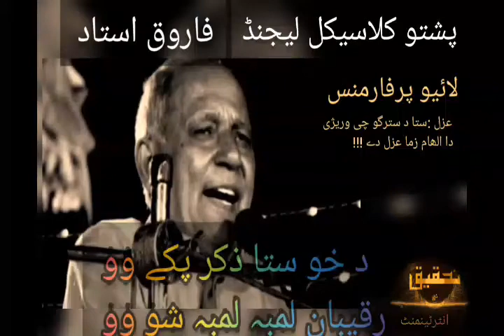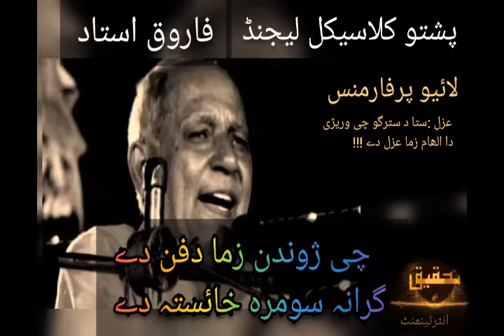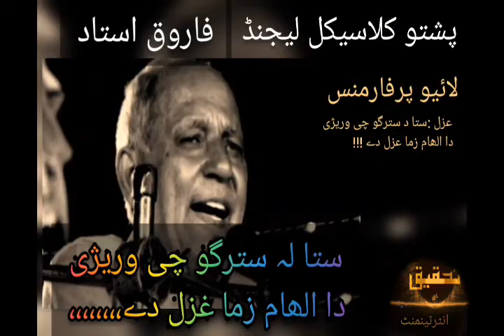pashto clasical Ghazal|Da ilham zama Gazal dy|farooq ustad live performance |Graan baba